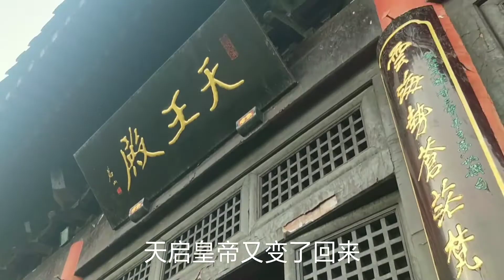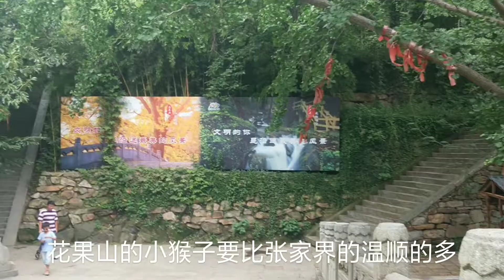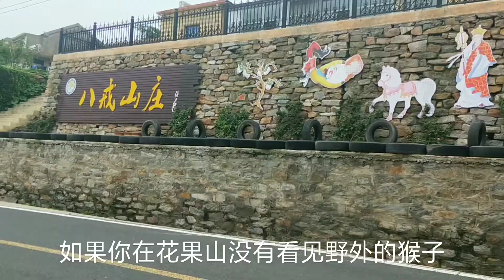三元宫除了古树参天，还有一些可爱的小精灵。很多人没看到较遗憾